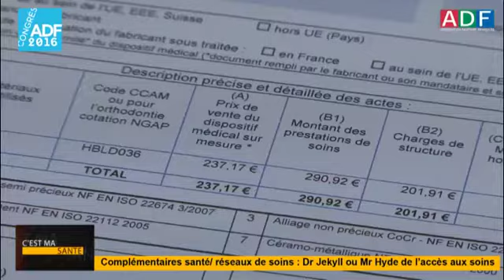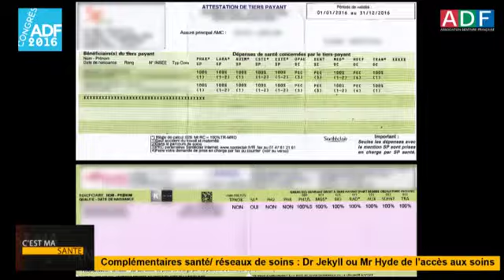Congrès ADF 2016 - "Complémentaires santé/réseaux de soins : Dr Jekyll ou Mr Hyde ..."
C'est ma santé 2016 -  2/3

Emission-débat "Complémentaires santé/réseaux de soins : Dr Jekyll ou Mr Hyde de l'accès aux soins bucco-dentaires ?"

Animée par Thierry Guerrier, filmée en direct au Palais des Congrès de Paris le jeudi 24 novembre 2016 lors du Congrès ADF 2016.

Avec la participation de :
- Dr Thierry Soulié, Secrétaire général de la CNSD
- Jean-Martin Cohen Solal, délégué général de la Mutualité Française
- Luis Godinho, président du Syndicat national des audioprothésistes-Unsaf
- Frédéric Pierru, Sociologue, Politiste, Chargé de recherche au CNRS
- Jean-Pierre Lacroix, Vice-président du Collectif Interassociatif sur la Santé (CISS)